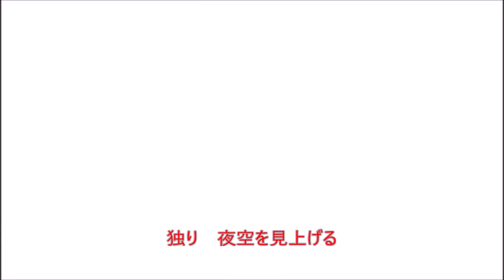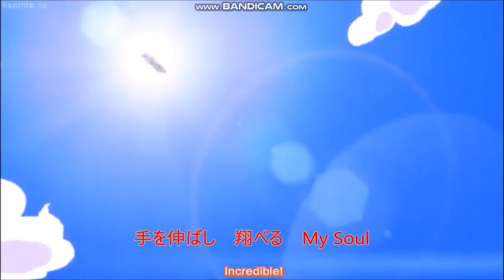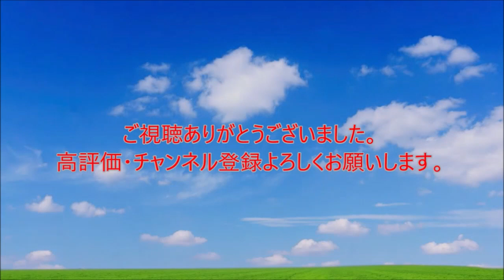最悪な障害者の日・世界人権デーを過ごしてしまったキーボードクラッシャー(2022)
※今回の動画には下ネタが入ってます。その要素が苦手な方のご視聴は注意を払いながらお願いします。
本日は2本立て! 前半はゲストとしてTS-マリーエースさんのシルバー王女とクラウドがゲストとして登場! 後半はラルフ・ウォールナットが復活!

12/9(障害者の日)
今日こそ豚汁が食べたいKBCだが…

12/10(世界人権デー)
今日はほっともっとでバイトをするダイアナ達だが…

最新動画

※1ヶ月以内に視聴回数100いなかった場合は没動画として削除します。